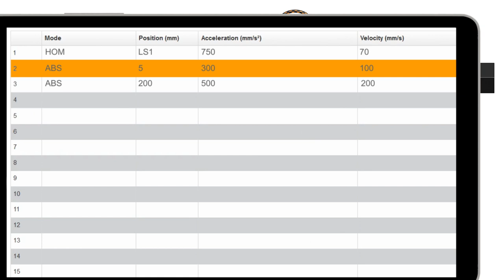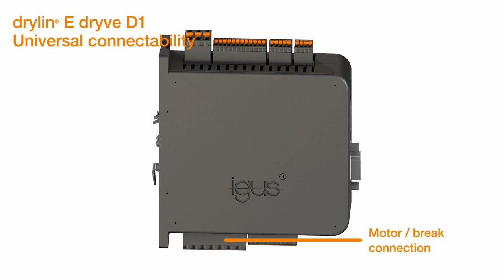Simplest motor control system for stepper, DC, and EC/BLDC motors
The igus dryve is easy to connect and utilizes a web-based interface. It is easy to configure, has 32 positions, 5 operating modes, 6 position types, and has a library of online video tutorials.